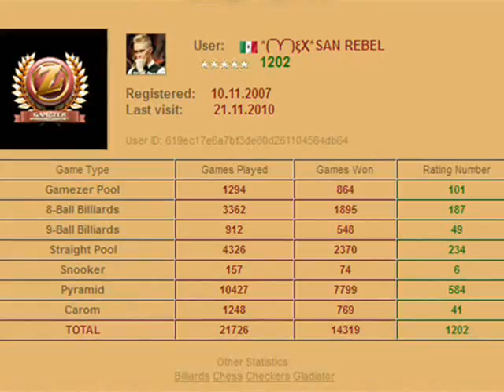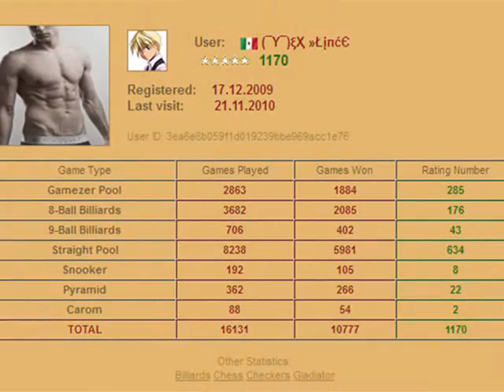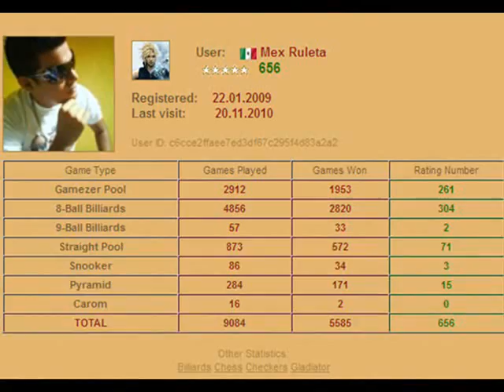' ❽ GameZer Clan (¯Y¯)ξҲ